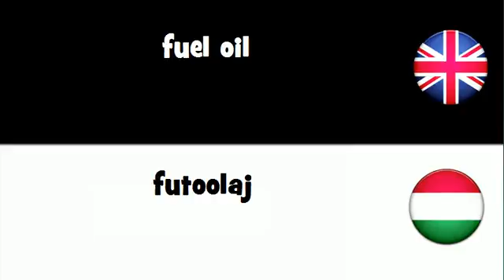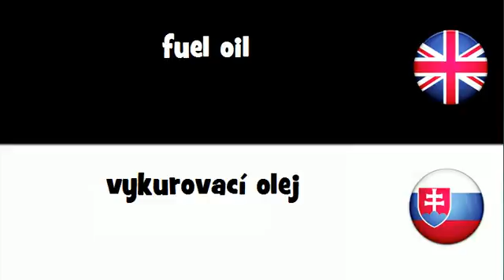SAY IT IN 20 LANGUAGES = fuel oil